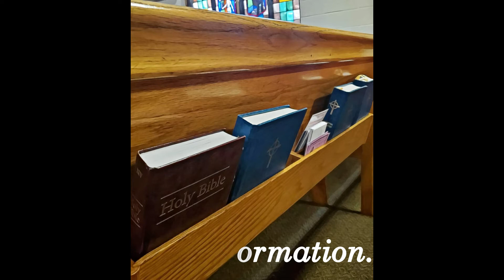August 16 2020